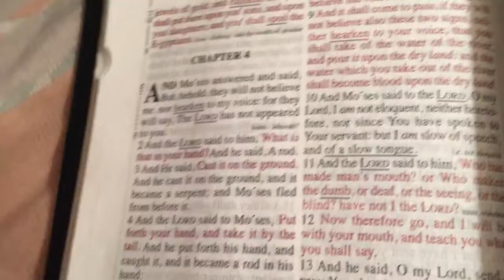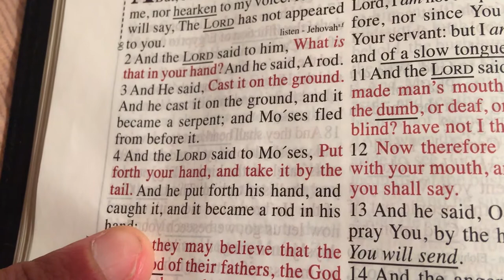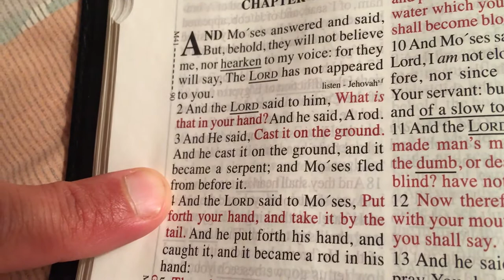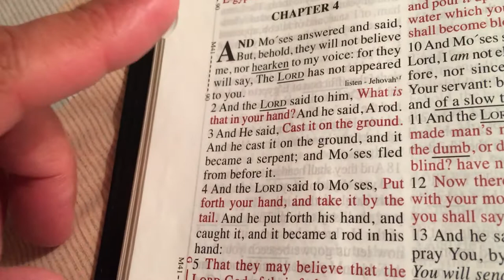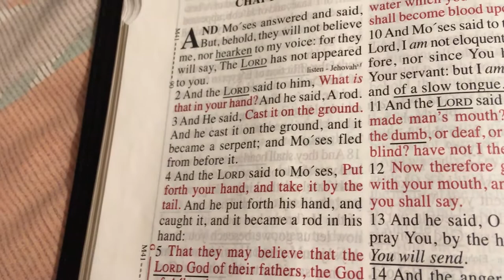The Revelation of Exodus 4:1-4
And the LORD will make you the head and not the tail; you shall be above only, and not be beneath, if you heed the commandments of the LORD your God, which I command you today, and are careful to observe them.